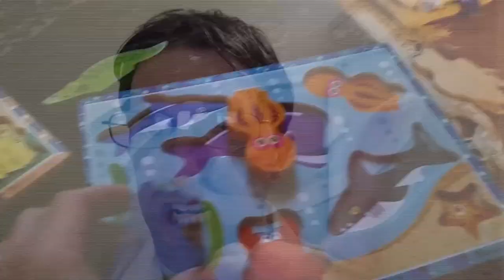Animals & Shapes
Written by Tony Cheslock

Starring Tony Cheslock, Chloe Cheslock and Jennie Eisenhower